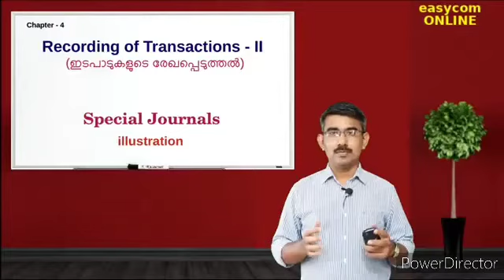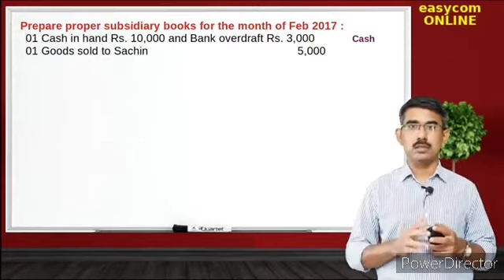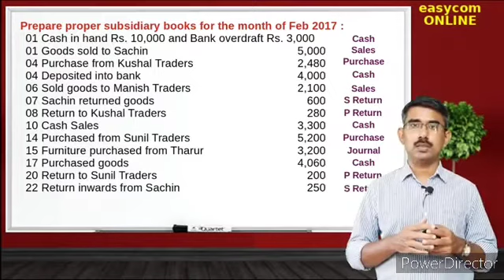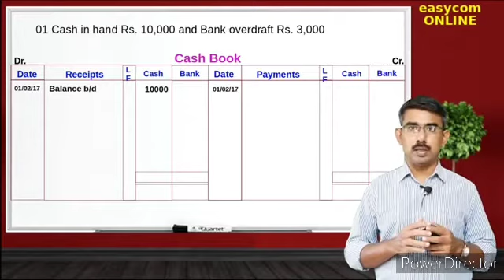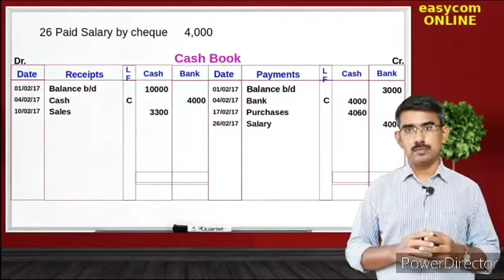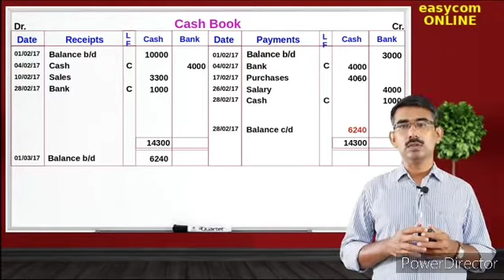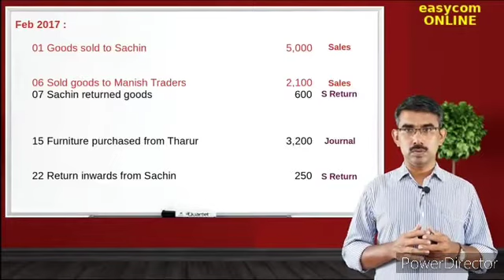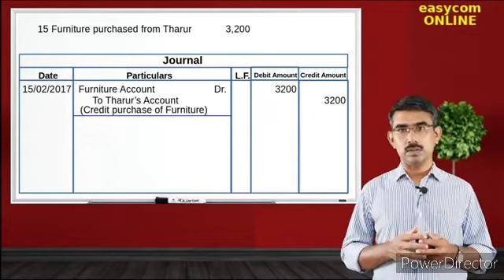Special journal illustration